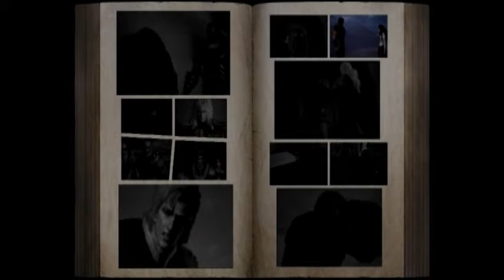真・北斗無双【伝説編 第二十八話 地上最凶拳 ②】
真・北斗無双伝説編のプレイ動画です。

無双シリーズは好きなのではじめてみました。
伝説編（ストーリー）をクリアしていきたいと思います。

よろしければご覧くださいませ☆〃